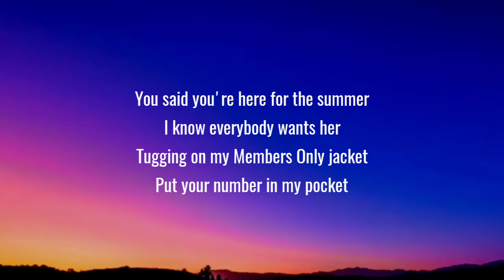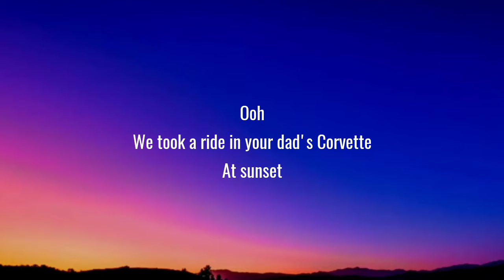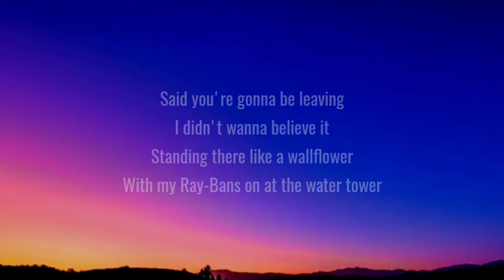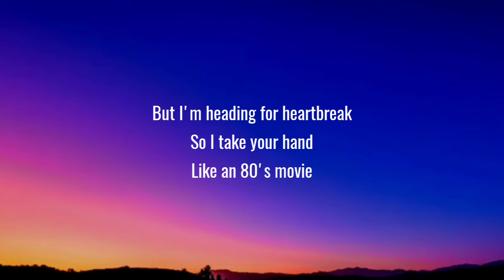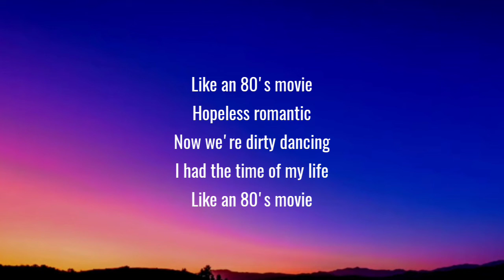Morgan Wade - 80's Movie (Lyrics)